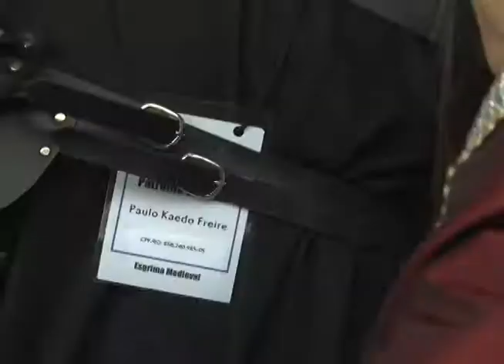Matéria sobre a ANICON 2017 exibida em setembro de 2017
Imagens: David Santana
Santiago Neto: repórter
Paulo Kaedo: Estudante
Mayane Costa: Estudante
Amanda Cavalcante: Organizadora
Refert Brito: Estudante
Jéssica Campos: Campeã do CWS
Rhuanda Rodrigues: Estudante